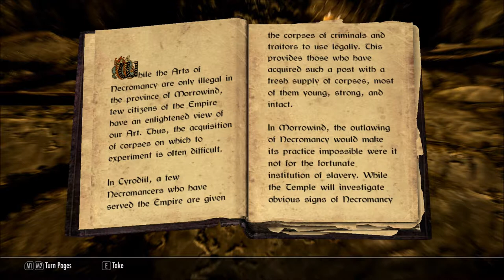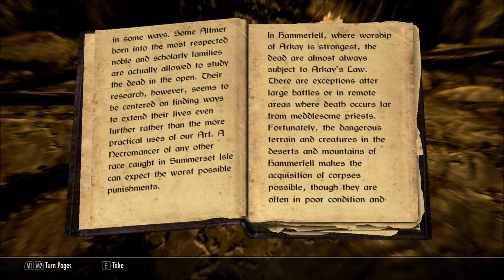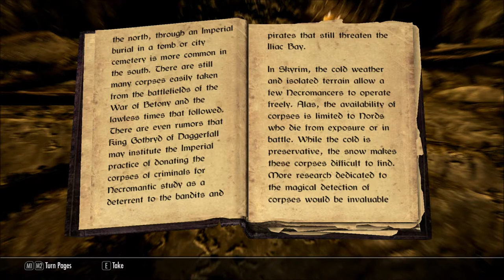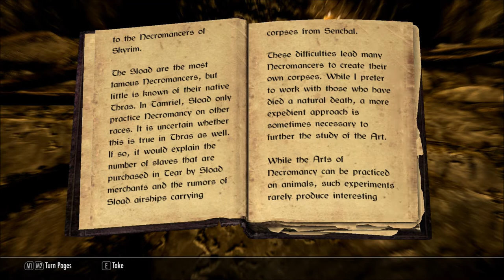Let's Read Corpse Preparation v I (Let's Read The Books of Beyond Skyrim, Book 53)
This book can also be found in The Elder Scrolls III: Morrowind.